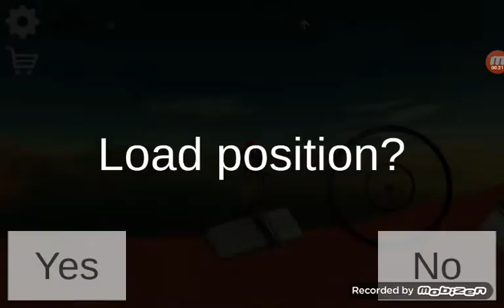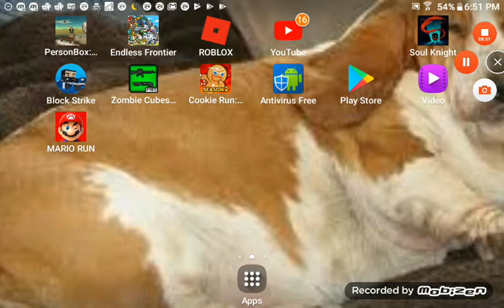I'M SO DONE | PersonBox HammerJump #3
Why is he in a box anyway?